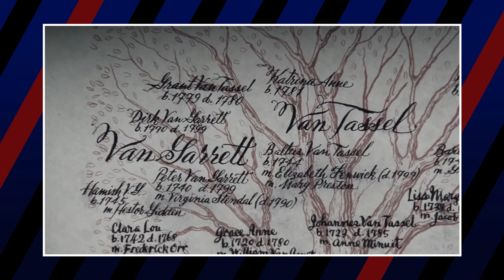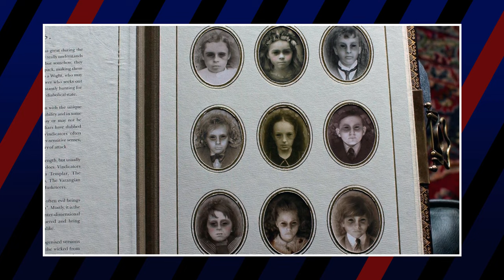Tim Burton Villains: Evil to Most Evil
In the wondrously wacky world of Tim Burton, there are plenty of viciously vulgar villains to talk about. When it comes to villains of the Burtonverse, some are evil due to the necessity for a villain in a movie, while others are truly scum. But which of these kooky bad guys are the most evil and which aren’t nearly as bad.

Credits
Voice Over by Dan
Media Team: Luka Lalosevic, Kristijan Vukovic, Trixia Salonga, Milos Lalosevic, Joshua Capulong, Michael Navarro, and Karen Jane Sangil